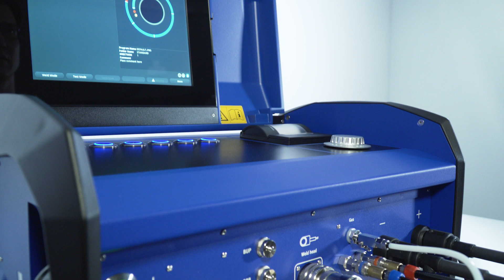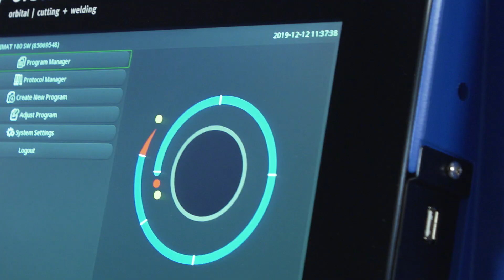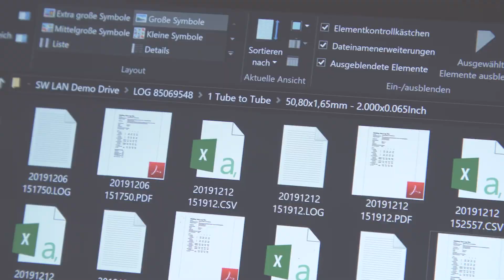ORBIMAT 180 SW Orbital welding power supply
More quality, safety and flexibility in orbital welding by Industry 4.0 technology: This intelligent power supply connects the orbital welding process with state-of-the-art information and communication technology, and makes for the best welding results, high efficiency and sustainable quality management.